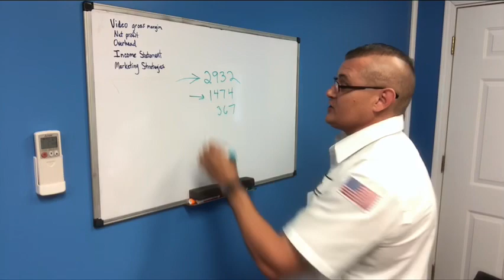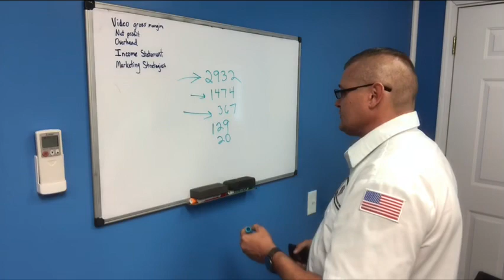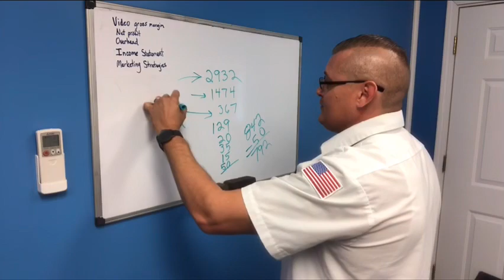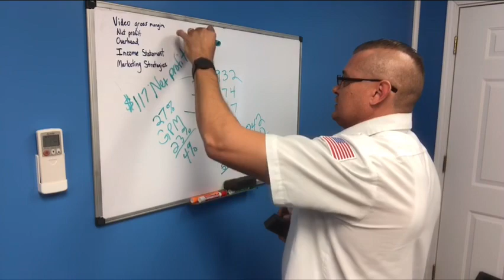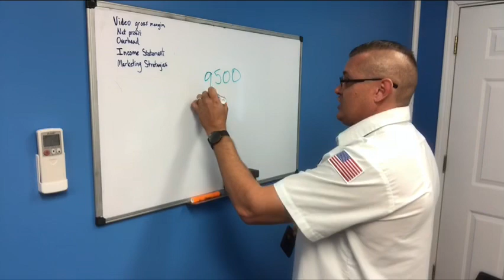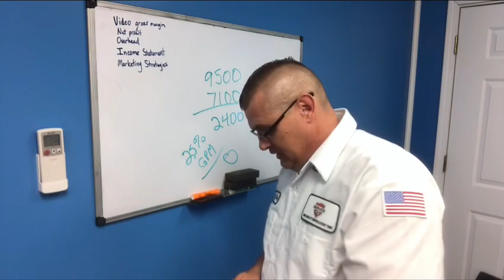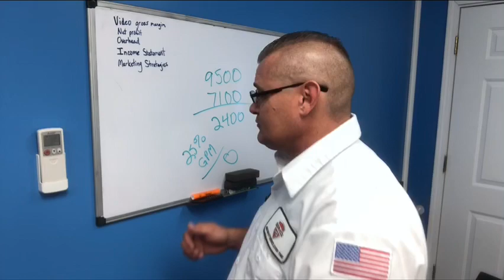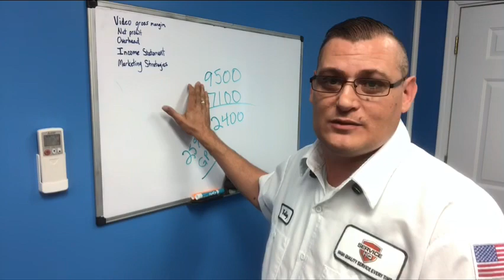HVAC Business: Competitors who grossly undercut your price and what to do about it!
Tired of getting beat up on price from your competitors in your HVAC business? In this video I will tell you exactly what to do to overcome this nation wide industry problem. It's something I was guilty of in the early years of my HVAC business and I did it because I had no idea how to run a business. I didn't understand the concept of overhead and it took years off of my success and probably years off my life from all the stress it caused. Learn how to price your service so you can have the money to survive in your HVAC business.

To get yourself a new professional website, to hand over the phones or to start google ads,